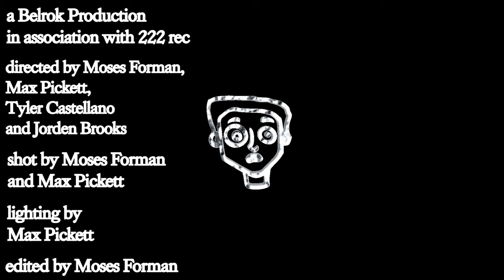ty! & Jorden Brooks - Brand New Range (Official Video)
A Belrok Production

Directed by Moses Forman, Max Pickett, Tyler Castellano and Jorden Brooks

Shot by Moses Forman and Max Pickett

Additional camera by Sean McInnis

Lighting by Max Pickett

Edited and colored by Moses Forman

Makeup by Ella Ruth Ann

Extras:
Robbie Theuerkauf
Ben Lalonde
Alex Reymundo
Nick Young
Ella Ruth Ann
Rebecca King